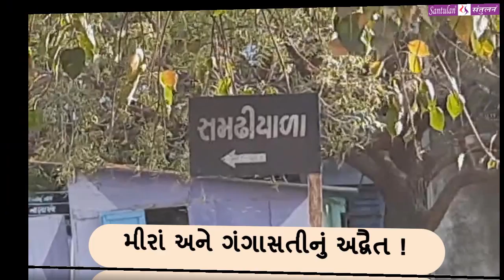|| મંગળ મંથન : ૧૦૧ || મીરાં અને ગંગાસતીનું અદ્વૈત !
વિચારની વસાહતો તરફની યાત્રા:
::: મીરાં અને ગંગાસતીનું અદ્વૈત ! :::
(પ્રતિ મંગળવાર : એક વિચાર-મંથન) લેખન+પ્રસ્તુતિ:
ભદ્રાયુ વછરાજાની
Bhadrayu Vachhrajani